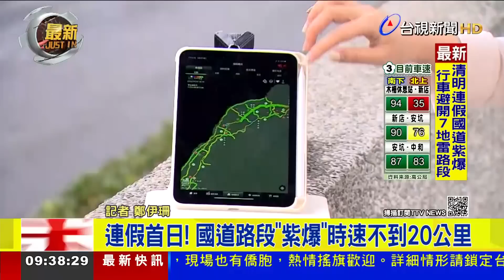清明連假首日！ 高公局曝「六大地雷路段」【最新快訊】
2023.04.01【最新快訊】清明連假第一天，一早國道湧現車潮，多處路段即時路況都「紫爆」，時速低於20公里。高公局預估，今天會有六大路段比較塞，也呼籲民眾出門務必養足精神，避免疲勞駕駛，行車注意車前狀況、切勿超速並保持安全距離。